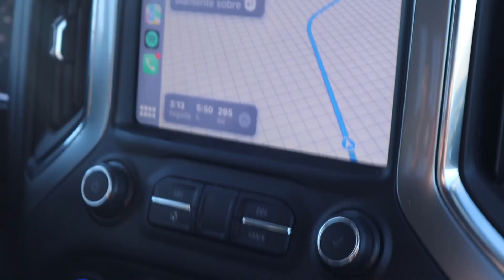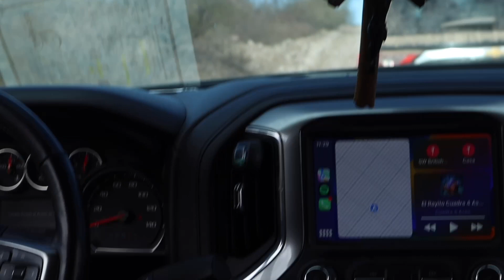San Francisco de Asis Vlog | Invierno 2022